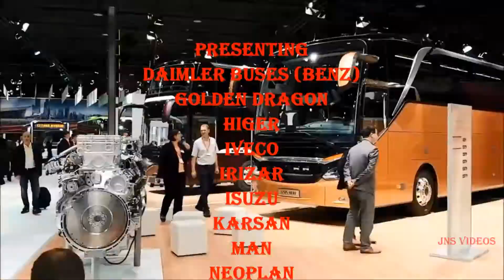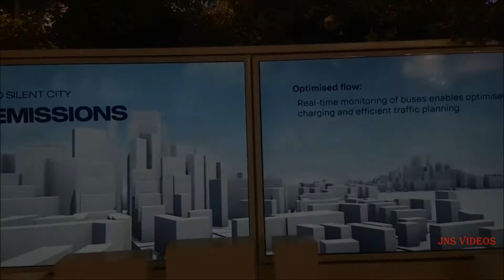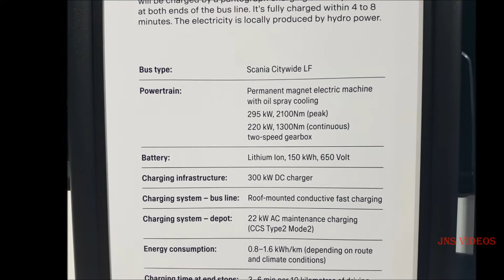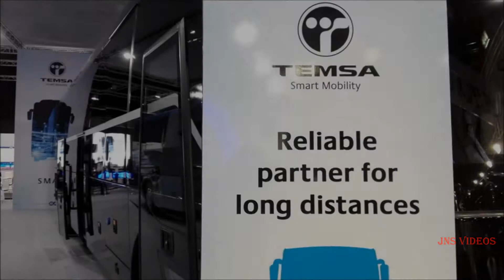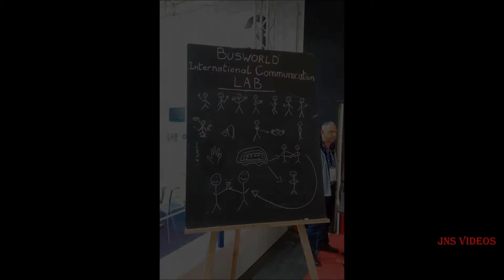Bus World Europe 2017 | Kortrijk | Belgium | New Videos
Presenting
& Many More

Photos & Videos compiled from Online & Facebook

Joshua Shodavaram
JNS Music Project
1/100 Music Soundtrack
Lost in deceptive illusion (Trance Mix)
Nari Movie Soundtrack

New Bus World #2017